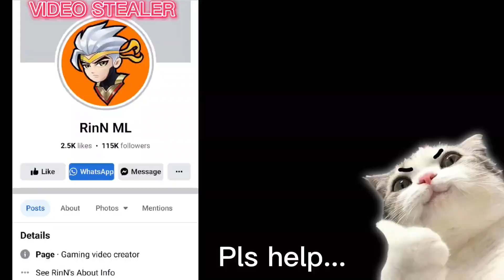goodbye old gusion valentine, we will miss you 😭